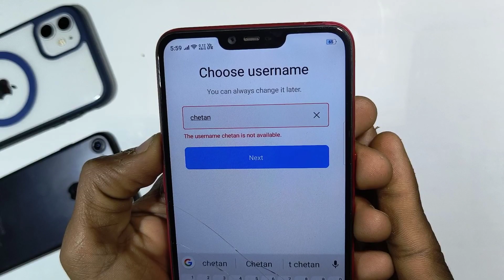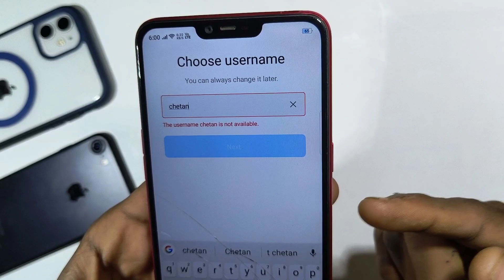instagram the username is not available problem solve